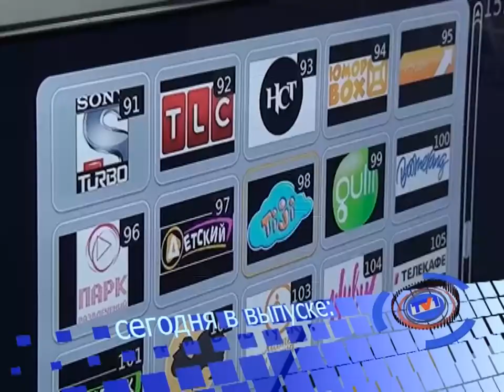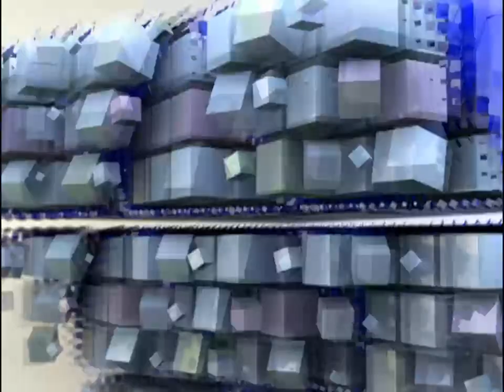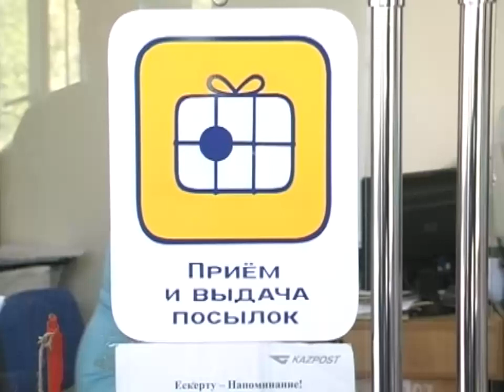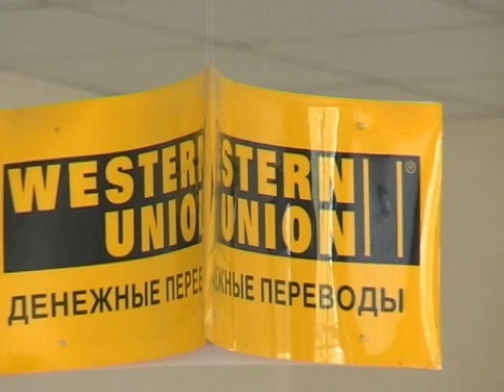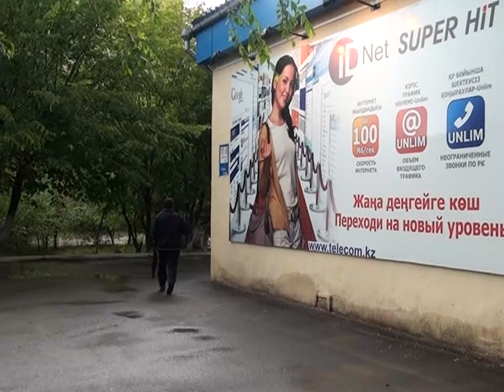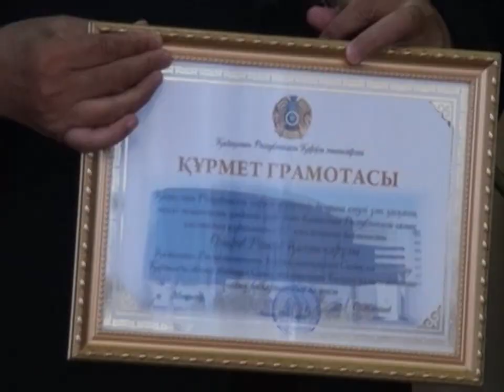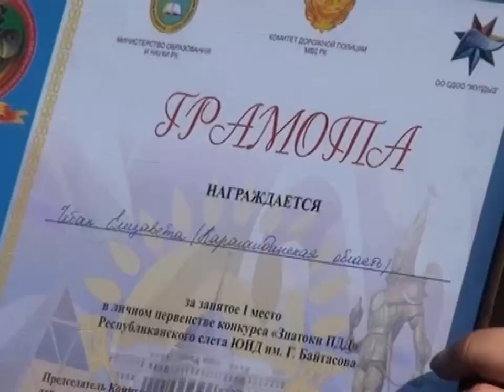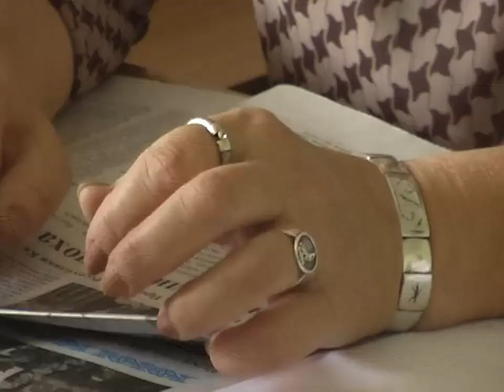Новости канала Первый Карагандинский - 10/07/2013